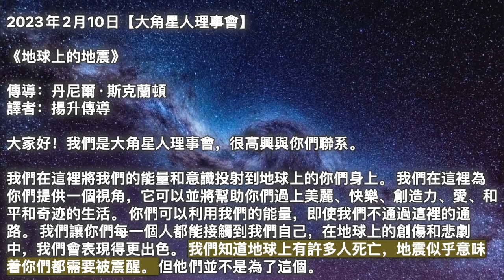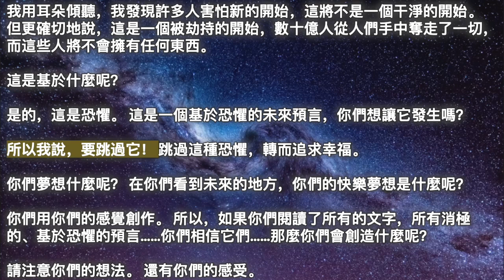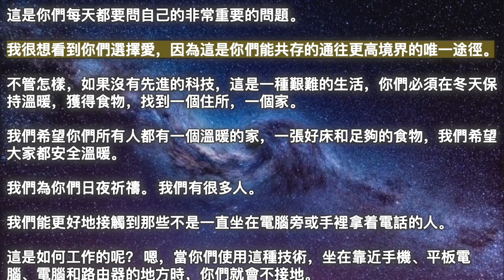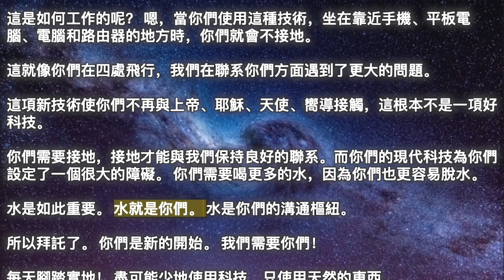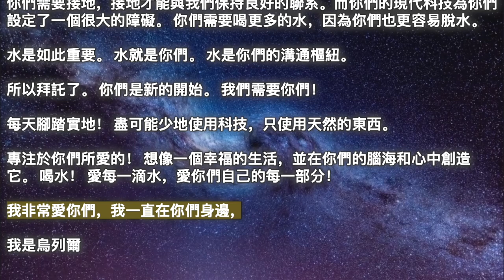【大角星人理事會】《地球上的地震》【大天使烏列爾】《從頭開始》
00:00 開始
00:05【大角星人理事會】《地球上的地震》
04:01【大天使烏列爾】《從頭開始》

2023年2月10日【大角星人理事會】

《地球上的地震》

我們在這裡將我們的能量和意識投射到地球上的你們身上。 我們在這裡為你們提供一個視角，它可以並將幫助你們過上美麗、快樂、創造力、愛、和平和奇迹的生活。 你們可以利用我們的能量，即使我們不通過這裡的通路。 我們讓你們每一個人都能接觸到我們自己，在地球上的創傷和悲劇中，我們會表現得更出色。 我們知道地球上有許多人死亡，地震似乎意味着你們都需要被震醒。 但他們並不是為了這個。

一切都是為了把你們帶到一個更高的意識狀態，而你們中那些能够從遠處目睹自然灾害的人，可以為那些處於痛苦、遭受損失和無家可歸的人送去愛、和平和療愈。 你們有能力在意識中創造一個美麗的轉變，與我們這些從非物質層面、從更高維度層面出現的人一起，因為我們都在這裡提供幫助，而我們的幫助在更需要的時候新增。

人類也會在那些需要的時候出現。 當你們的人類同胞陷入困境時，你們會把你們最好的一面展現出來。 我們已經一次又一次地看到了這一點，在災難性地震之後的幾個小時和幾天裏，這種情況仍在繼續。地震奪去了許多人的生命，造成了更多人受傷、無家可歸、沒有食物和水。 我們在這裡幫助放大來自人類其他人的療愈和同情，我們已經看到了。 我們看到你們在這些時刻如何應對他人的悲劇和創傷。 我們知道這對人類來說是一個非常好的迹象，因為我們知道同情會提升人類的振動和意識水准。 服務行為也是如此。 任何時候你們愛任何人、任何動物或任何東西，你們都會這樣做。

所以，你們出現在所有受地震影響的人面前，我們也是。 我們合作，共同創造一個更美好的地球，我們共同創造了一個更順暢的旅程，一個更快樂的過渡到第五維度，在那裡自然灾害、金融崩潰和其他混亂事件是不必要的。 當你們在內心獲得更多的愛、寬恕、同情和療愈，並將其發送給任何需要它的人時，你們創造了一個不同版本的轉變完成，你們振動到一個時間線上，在那裡你們可以以這種管道體驗它。

不要擔心地球上的情况會變得更糟，因為從我們所看到的，人類對那些需要幫助的人做出反應的美好管道，是你們所有人未來命運的一個巨大名額。 不可避免的是地球上的和平與和諧，更多的歡樂，更多的創造力，更多的你們個人和集體所要求的一切。 我們在這裡幫助你們實現目標，推動你們朝着這些方向前進，這就是我們將繼續做的事情。

2023年2月10日【大天使烏列爾】

《從頭開始》

我是烏列爾，今天我來到這裡，讓我們從頭開始。

我是什麼意思？

首先我要說：不要害怕！

我的意思是，如果你們上了10年的課，10年後你們不理解課程的含義，你們認為老師會說什麼呢？ 這個學生會通過嗎？

不，當然不會。 老師會怎麼說？

老師會說，讓我們從頭開始，現在我會用另一種管道解釋，因為這可能會幫助你們理解我想教你們什麼。

我知道你們說的是重置，那麼多的事物會“倒下”，在某種程度上這是真的。 但是，

一位好老師，不會進行懲罰。 不，這從來都沒有這樣的必要，因為好老師總是知道生活本身對學生來說已經足够艱難了，學生會在那裡遇到阻力，這就足够了。

現在有很多人談論真相會被揭露，這也是事實，這是因為真相無法封锁。 真相終將揭曉，這是新的開始。

我用耳朵傾聽，我發現許多人害怕新的開始，這將不是一個干淨的開始。 但更確切地說，這是一個被劫持的開始，數十億人從人們手中奪走了一切，而這些人將不會擁有任何東西。

這是基於什麼呢？

是的，這是恐懼。 這是一個基於恐懼的未來預言，你們想讓它發生嗎？

所以我說，要跳過它！ 跳過這種恐懼，轉而追求幸福。

你們夢想什麼呢？ 在你們看到未來的地方，你們的快樂夢想是什麼呢？

你們用你們的感覺創作。 所以，如果你們閱讀了所有的文字，所有消極的、基於恐懼的預言……你們相信它們……那麼你們會創造什麼呢？

請注意你們的想法。 還有你們的感受。

那些現在控制着地球的人，他們打出了最後一張牌。 但他們使用的科技實際上是基於你們的。

它們讓你們害怕。 這會讓你們感到恐懼。 它們給你們提供了很多不同類型的場景，因為它們可以。

它們太懶了，它們把你們當作它們的傀儡，這樣你們就會通過恐懼創造他們的勝利。

親愛的一們，請不要去嘗試。不要吞下誘餌。

你們的大腦程式設計從你們家裡和你們手中的所有科技開始。 電視電腦。 電話，等等。

把它關掉，拔掉電源。

盡可能少地使用它。 只為了真正好的原因。

這實際上是一個新時代的開始，當你們决定關掉那些對你們或你們的家人或朋友沒有任何好處的東西時。

這是開始。 當你們掌控一切時。

從頭開始並不意味着回到洞穴中生活，也不意味着你們真正的想法和所讀到的內容。

這意味着你們覺醒了！ 從頭開始人們就覺醒了！ 因為他們沒有來自電話、電腦、路由器和桅杆等的無線微波輻射。

你們不得不面對足够艱難的生活！ 但你們有彼此，彼此交談。 當你們看電影的時候，伙食在電腦旁的時候，你們彼此交談了多少呢？

想想看。

把這種技巧用於真正好的事情，然後你們就可以把它關掉，開始和你們的家人和朋友交談，做一些你們過去喜歡的老愛好，或者做一些你們喜歡的新事情。

你們是自己的創造者。

如果你們選擇了，你們就創造了你們喜歡的東西。 你們選擇愛嗎？

還是選擇恐懼呢？

這是你們每天都要問自己的非常重要的問題。

我很想看到你們選擇愛，因為這是你們能共存的通往更高境界的唯一途徑。

不管怎樣，如果沒有先進的科技，這是一種艱難的生活，你們必須在冬天保持溫暖，獲得食物，找到一個住所，一個家。

我們希望你們所有人都有一個溫暖的家，一張好床和足夠的食物，我們希望大家都安全溫暖。

我們為你們日夜祈禱。 我們有很多人。

我們能更好地接觸到那些不是一直坐在電腦旁或手裡拿着電話的人。

這是如何工作的呢？ 嗯，當你們使用這種技術，坐在靠近手機、平板電腦、電腦和路由器的地方時，你們就會不接地。

這就像你們在四處飛行，我們在聯系你們方面遇到了更大的問題。

這項新技術使你們不再與上帝、耶穌、天使、嚮導接觸，這根本不是一項好科技。

你們需要接地，接地才能與我們保持良好的聯系。而你們的現代科技為你們設定了一個很大的障礙。 你們需要喝更多的水，因為你們也更容易脫水。

水是如此重要。 水就是你們。 水是你們的溝通樞紐。

所以拜託了。 你們是新的開始。 我們需要你們！

每天腳踏實地！ 盡可能少地使用科技，只使用天然的東西。

專注於你們所愛的！ 想像一個幸福的生活，並在你們的腦海和心中創造它。 喝水！ 愛每一滴水，愛你們自己的每一部分！

我非常愛你們，我一直在你們身邊，

我是烏列爾